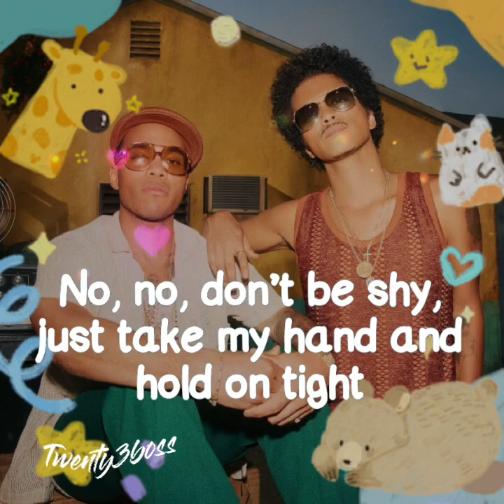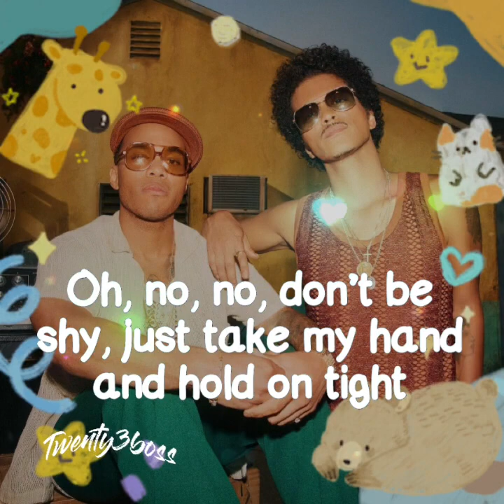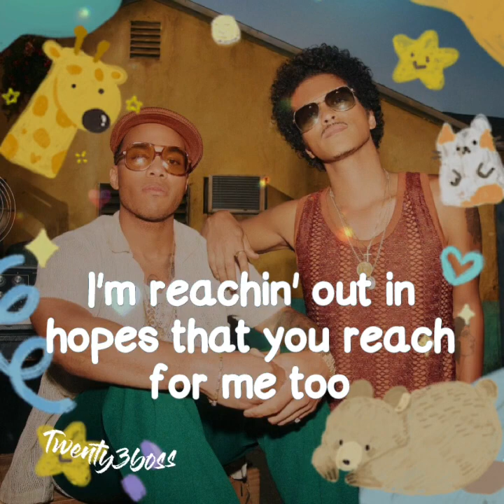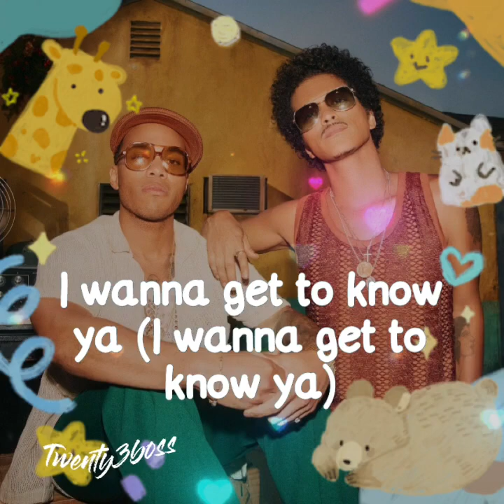Bruno Mars, Anderson .Paak, Silk Sonic - Skate (Lyrics) ⛸🛼